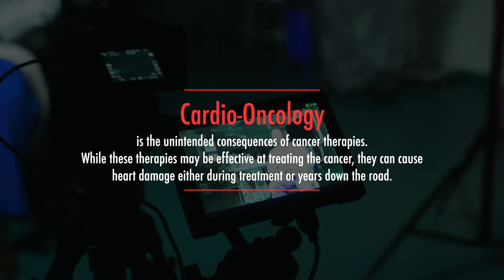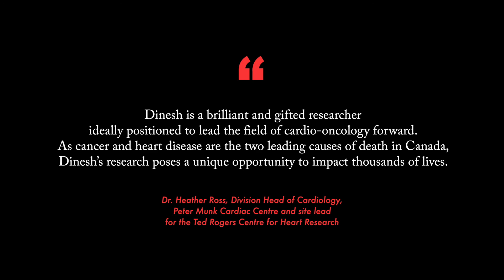Celebrating Dr. Dinesh Thavendiranathan, Tier 2 Canada Research Chair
We're celebrating Dr. Dinesh Thavendiranathan, cardiologist at the Peter Munk Cardiac Centre and Director of the Cardiotoxicity Program at the Ted Rogers Centre for Heart Research, who recently received a Tier 2 Canada Research Chair for his work in cardio-oncology.

In this video, he tells us a little bit about the field of cardio-oncology and the impact he hopes to have on his patient's lives.